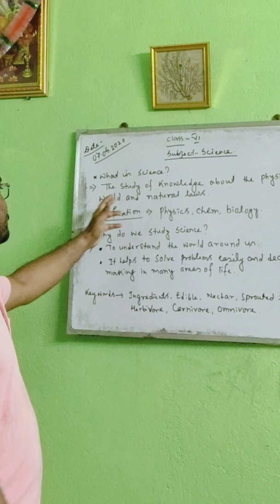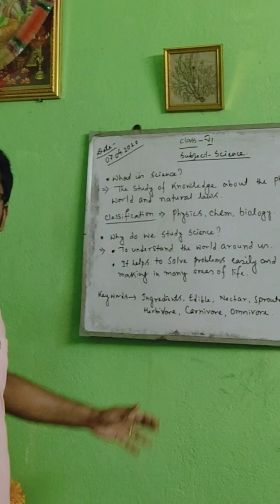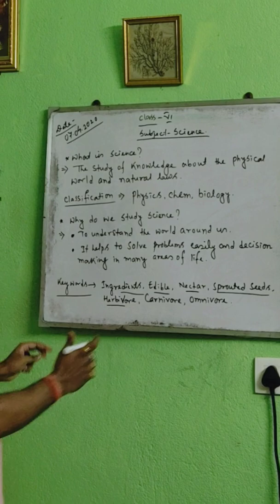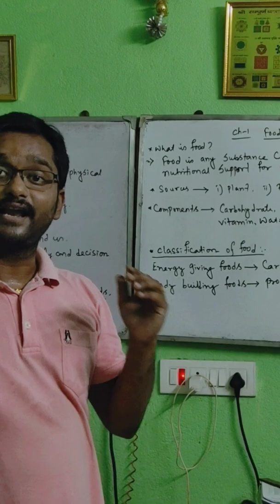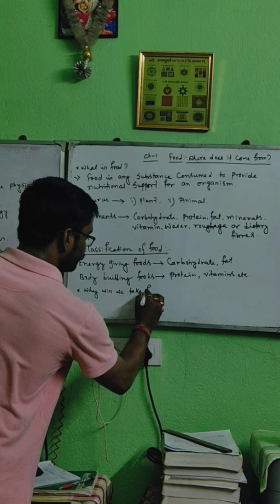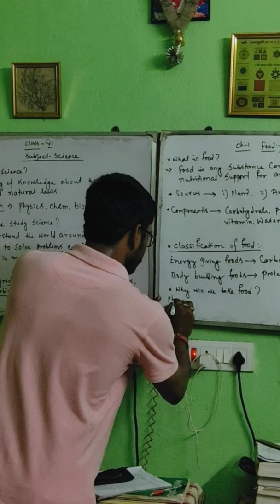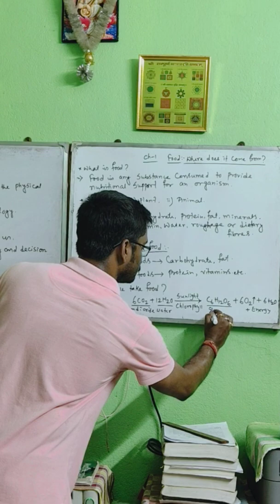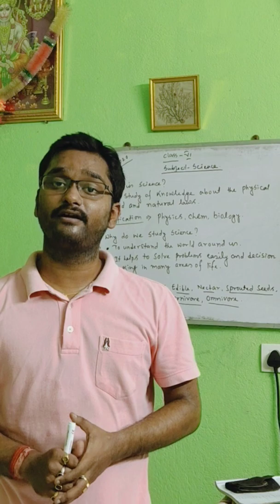FOOD : WHERE DOES IT COME FROM ?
UPTO INGREDIENTS OF FOOD